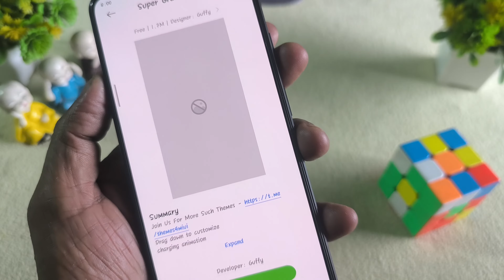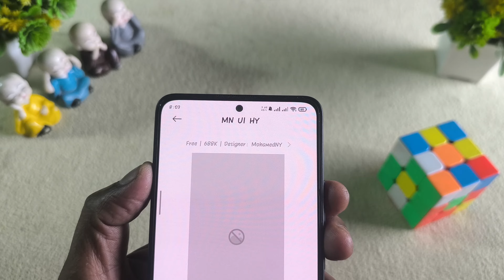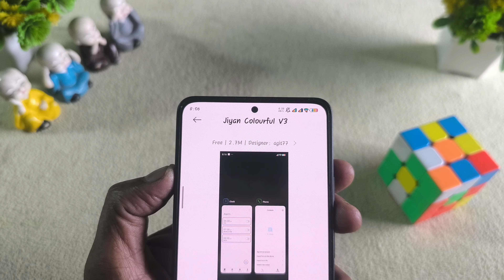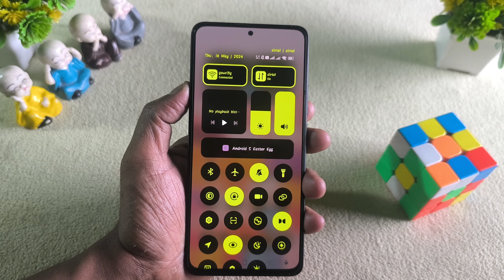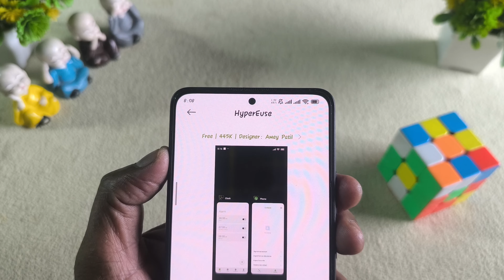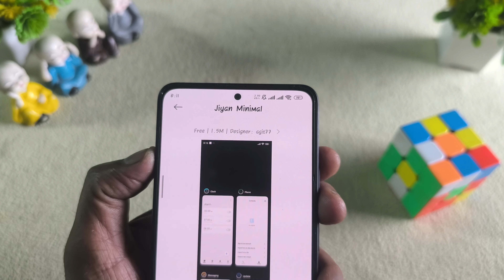Top 5 Difference Ui Control Centre In Xiaomi HyperOS - Change Your Control centre With Animation ✨